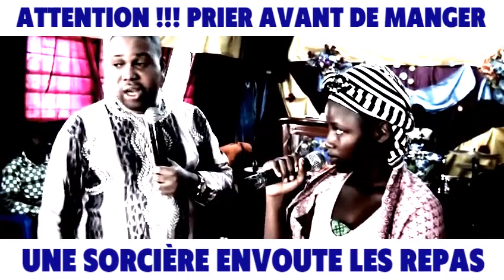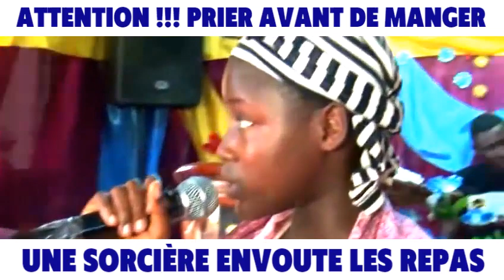🔴UNE SORCIÈRE AVOUE !!! VOICI COMMENT J'ENVOUTE LES REPAS